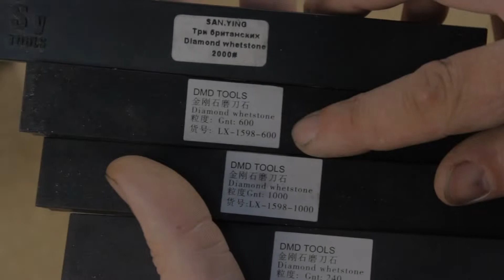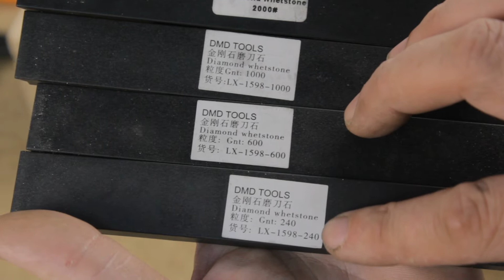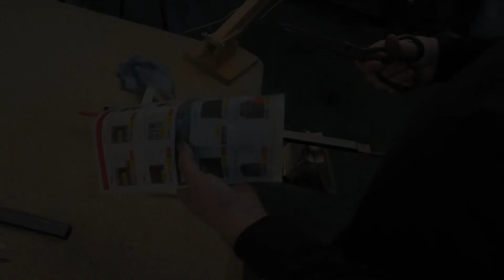Точилка для ножей и ножниц своими руками. Как заточить нож и ножницы.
Точилка для ножей и ножниц своими руками из подручных материалов. В этом видео рассказывается, как по простому изготовить точилку для ножей и ножниц. Заточка ножей и ножниц - это очень важная вещь в быту, по этому точилок существует огромное множество. Приспособления для заточки ножей и ножниц можно как приобрести в магазине, так и сделать своими руками. Я решил изготовить точилку для ножей и ножниц своими руками. Вот такая точилка у меня получилась. Так же продемонстрирую свой способ как заточить нож и ножницы.

Видео на канале рассказывают о том, как можно бюджетно оборудовать мастерскую в гараже своими руками и что можно в ней мастерить. То есть самодельные станки и инструменты, приспособы и лайфхаки, резьба по дереву и творчество, а так же как и с помощью чего это всё снимать. Если эти темы вам близки, то заходите на канал, найдёте много интересного. Если у вас есть вопросы или пожелания, пишите в комментариях, я постараюсь на них подробно ответить.

Заходите на мою страницу в ВК там интересные фотоматериалы

Возможность помочь развитию канала:
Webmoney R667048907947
Сбербанк 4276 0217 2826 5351
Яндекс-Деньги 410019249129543